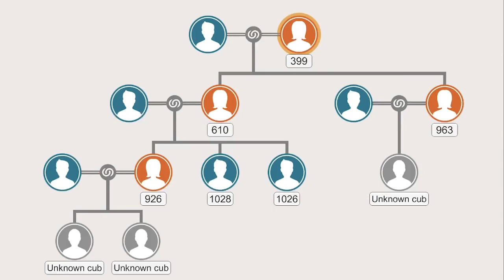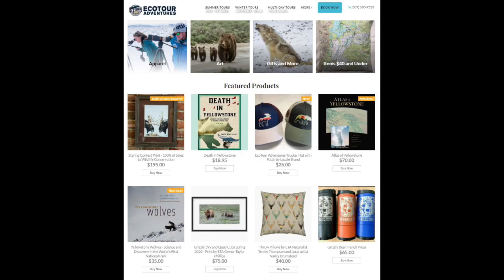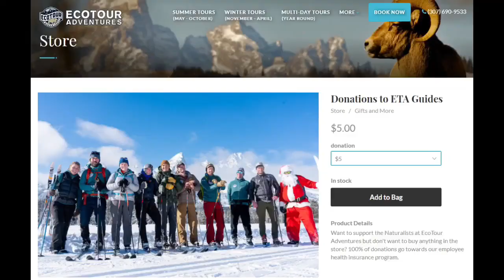Wildlife Wednesday Monthly Round Up- Best of 2021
It's our Best of 2021 Episode!
Join us on Facebook live the first Wednesday of every month at 5:30MT for a couch vacation! Check out current wildlife sightings, geology, history, and more from the Greater Yellowstone Ecosystem. This month features our favorite segments from the year with guides as well as our ever-popular ask a guide segment and much more! We hope you will join us!